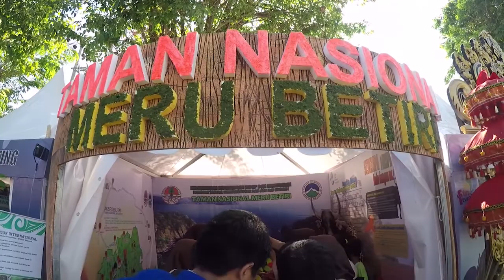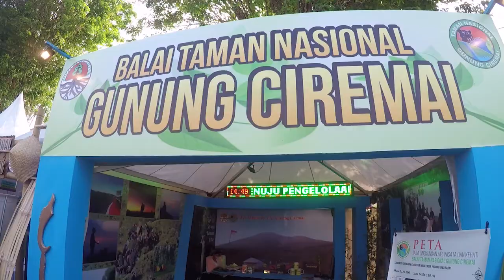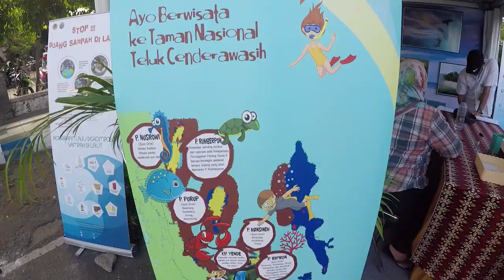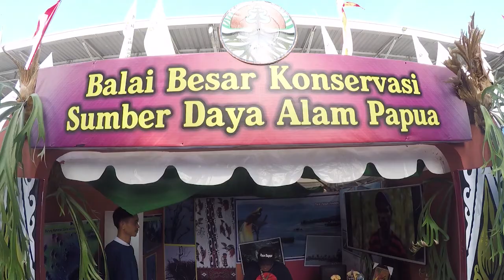FTN Balai Taman Nasional Kayan Mentarang 2017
Festival Taman Nasional dan Taman Wisata Alam 2017 Banyuwangi 11 - 13 Agustus 2017